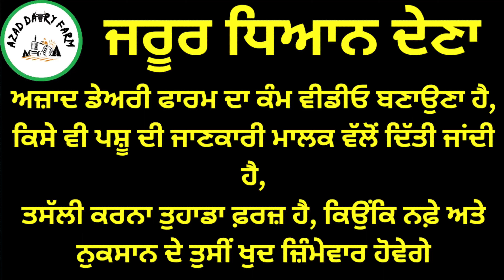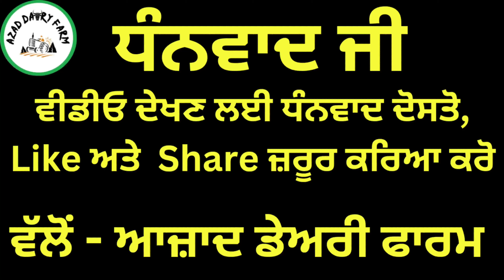ਸੱਜਰ ਸੂਈ ਵੈੜ ਠੰਡੀ ਸੀਲ, ਸਸਤੇ ਮੁੱਲ ਦੀ ਹਵਾਨਾ ਕਮਾਲ ਦਾ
आजाद समाचार,
azad rajput,
डेयरी फार्म,
hf गाय,
hf cow,
Dariy farm
Kiasanfarm
Cow farm
Farmer
Kheti farm
Pasupalak
Breedcow
Cow sale
Punjabfarm
khilchipur live,
जर्सी गाय,
जुबेर गंज बाजार,
azad picture,
azad p3,
डेयरी फार्मिंग,
azad halwai ahmedabad,
थारपारकर गाय,
थारपारकर,
फार्म हाउस,
फार्म,
बिहार डेयरी फार्म,
बफेलो फार्म,
भैंस डेयरी फार्म,
भैंस फार्म,
भैंस का तबेला,
murra bhains,
साहीवाल गाय,
हरियाणा पशु मंडी,
त्रिमूर्ति उत्तराखंड,
4 cow dairy farm,
40 liter milk cow,
40 cow dairy farm,
4 भैंस का डेयरी फार्म